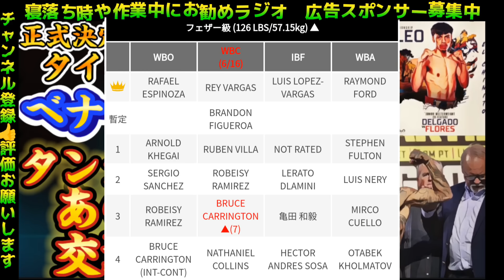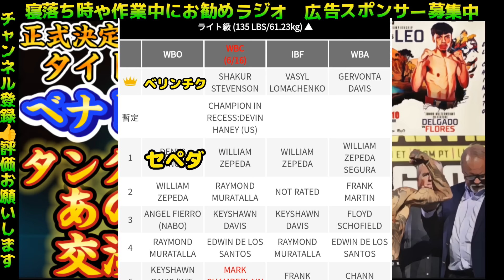【デービスの次戦】ロマチェンコで決定か！？【IBFフェザー級防衛戦決定】ルイス・アルベルト・ロペスvsアンジェロ・レオ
ルイス・アルベルト・ロペスvsアンジェロ・レオ
フルトンvsロニー・リオス
タンクデービスvsロマチェンコ
井上尚弥vsムロジョン・アフマダリエフ
英国ウェンブリースタジアム
ガーボンタ・デービスvsフランクマーティン　計量　ベナビデス
TJドヘニー　ショーンギボンズ　エディハーン
naoyainoue vs Murodjon Akhmadaliev
8/10ラスベガス
フルトンvsロニーリオス　決定
井上尚弥vsピカソ　TOPRANK vs GOLDENBOY
ブルースカーリントン
井上尚弥vsTJドヘニー 9月首都圏　有明アリーナ
井上尚弥　ルイス・ネリ　当日計量　当日体重
井上尚弥　次戦9月英国ウェンブリースタジアム　ラファエルエスピノザ　TJドヘニー、サムグッドマン　SamGoodman
ルイス・アルベルト・ロペスが試合決定
8/10vsアンジェロ・レオ

井上尚弥（大橋）vs ルイス・ネリ（メキシコ